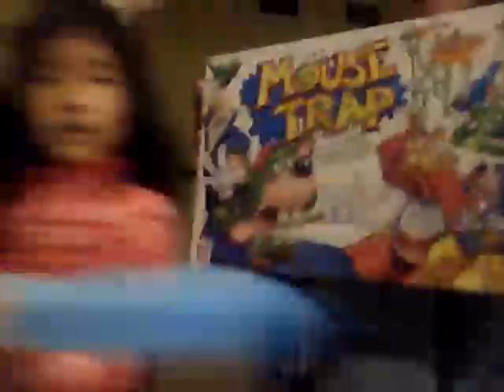Me and my sister do the balloon challenge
We got these from a church and me and Easton had lots of fun there and I'll maybe show you the other sets we also got from church in another video.